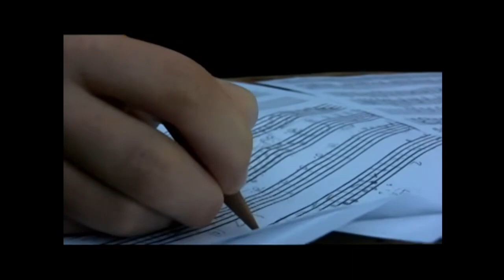Willow's Waltz ✨🎻🍃 (Official Music Video) 👁‍🗨 For Viewing Purposes Only 👁‍🗨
Read for free

The Official Music video for the Gothard Sisters' song, Willow's Waltz. 🌿✨

✨Pre-Order the New Album! ✨

Our brand new album, Dragonfly, comes out June 4th. Pre-order the CD or digital album and get an early download of the title track, “Dragonfly.”

Willow's Waltz is by the Gothard Sisters
Video filmed and edited by the Gothard Sisters
Performed by The Gothard Sisters
Recorded, Mixed and Produced by Kent Harrison
Mastered by Rachel Field at Resonant Mastering, Seattle WA